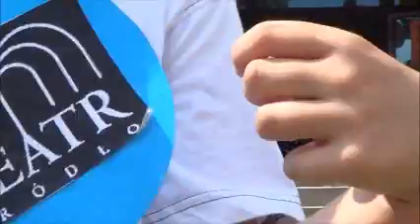FESTYN W JEDYNCE - 8.06.2013 04 - CUKIERKOWE SHOW